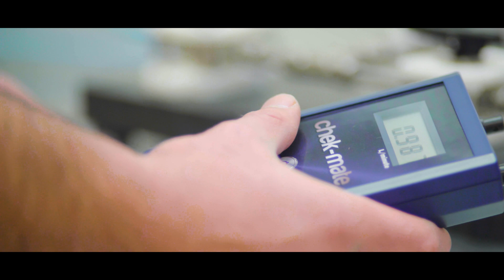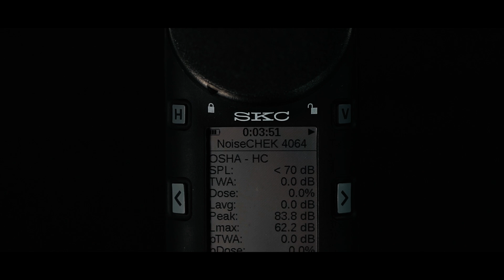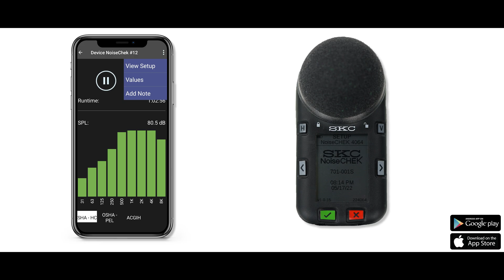NoiseCHEK Personal Dosimeter: Innovation in Noise Monitoring | SKC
Discover how SKC NoiseCHEK redefines noise monitoring. Designed by experts for OEHS professionals, NoiseCHEK offers unmatched accuracy, durability, auto calibration, and optional Bluetooth connectivity. It's noise monitoring made easy—where SKC's science serves you.